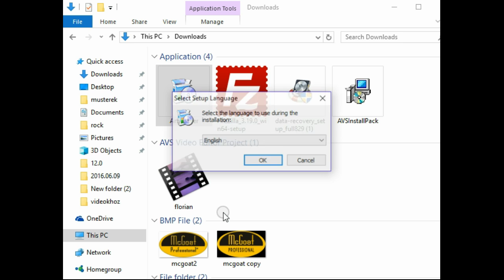Artweaver telepítése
Képek retusálása, számtalan effektus és rajzeszköz található az ingyenes képszerkesztőben. Az Artweaver plugin felépítése kiváló bővítési lehetőséget biztosít a további effektusok számára, támogatja az összes elterjedt képformátumot, rétegkezelés mellett számtalan brush és ecset áll a rendelkezésünkre, animációk készítésére is alkalmas. A letölthető csomagban megtalálható a szoftver, illetve annak magyarítása amit a Progam Files/Artweaver/Languages mappába kell másolnunk, majd a szoftver Preferences /Languages menüben kiválasztanunk. Magyarítás: Kiss Viktor.